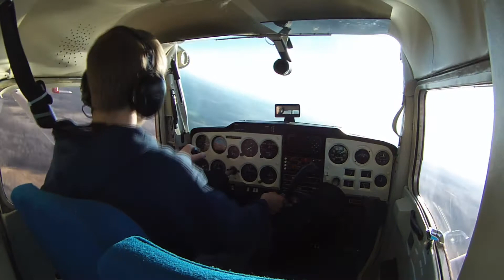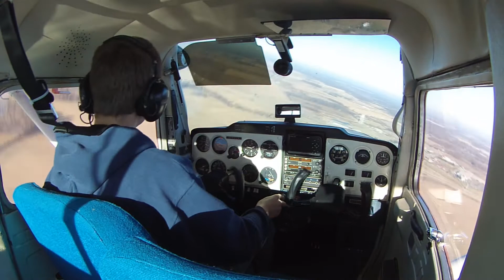Curtis Angst's First Solo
Curtis Angst a resident of Wilmington, Ohio and a high school Senior at Wilmington High School. Curtis did his first solo flight on December 28th, 2013 completing 3 full stop taxi back landings. Congrats.
Airport-I66
Flight School- Great Plains Enterprises, LLC.
Edited by: Sam Vestal